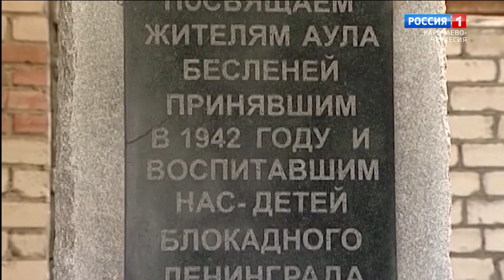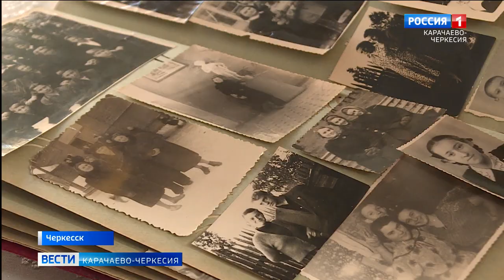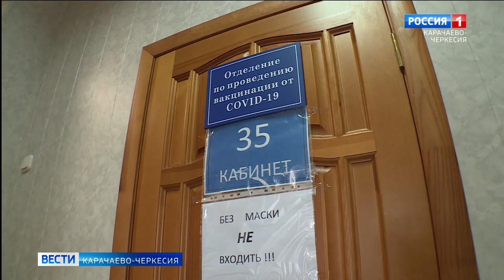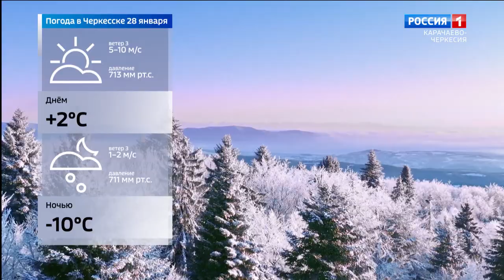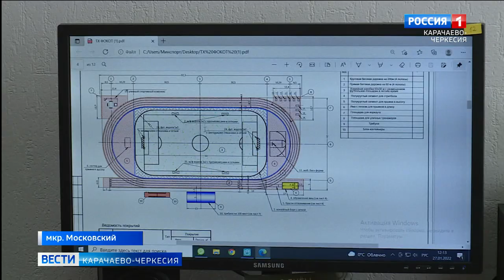Вести Карачаево-Черкесия 27.01.2022